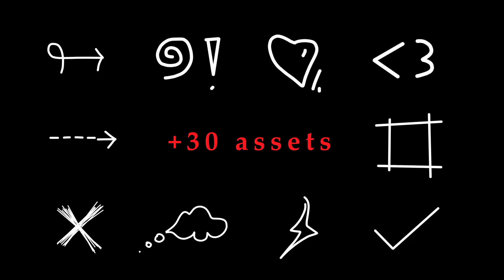Handmade scribbles animation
Subs number: 178